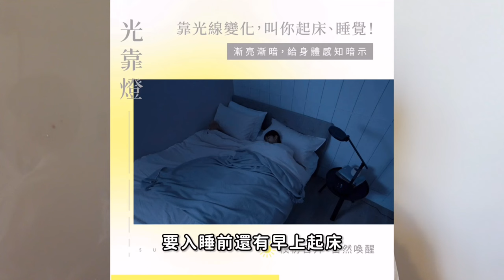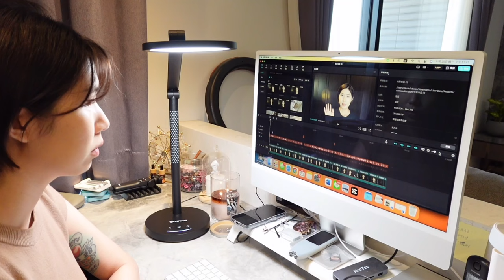會提醒你入睡與叫你起床的檯燈神奇啊｜SUVIOS光靠燈 Nicole汀尼扣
💡會提醒你入睡與叫你起床的檯燈神奇啊💡
SUVIOS光靠燈調整我的作息，我越來越依賴它
有一個好的檯燈真的很重要(工作/看書/小孩寫作業/做手工)
做任何事情適當的光源對護眼更好
檯燈能夠單獨調整光源明亮度是不夠的
經常坐在電腦前打文字、剪影片
沒有適合的光源真的眼睛超酸、超累！一盞
檯燈可以滿足所有生活與工作需求
做任何事情都有適合的光源，不再讓我精
神疲憊。光靠燈有手動5段模式，依照需求可作調整
尤其是我在剪片的時候會用專注光模式，眼睛舒適很多！
SUVIOS光靠燈是業界最低「豁免級 RG0」無藍光危害
✅無藍光、防眩光、還提高綠光光譜比例，提供護眼柔和亮度！
✅晚上閱讀也護眼，無藍光刺激影響褪黑激素分泌
晚上睡前我習慣會看小說、滑手機
現在有了SUVIOS光靠燈不用擔心看得太入迷晚上睡不好～
它有 100+ 無段式燈光變化讓燈光色溫從清晨至晚間 2,700K 暖黃光到 5,700K 亮白光漸變，我自己選擇夜貓模式，起床前 30 分鐘燈光會漸亮叫醒我，之後燈光漸亮漸白就像太陽升起一樣，直到晚間再繼續變暗、變黃，睡前 30 分鐘會慢慢熄燈，用光線提醒我該入睡、該起床了，也讓我整天彷彿有太陽陪伴、調節褪黑激素分泌，讓我白天更有精神、晚上更好睡！
無段式多角度照明，燈桿加燈面垂直可調整共345度、水平可達180度，可作氣氛燈、書桌燈、客廳立燈、床頭燈，實用性極高的一盞檯燈。
還有貼心的夜燈模式，可2段亮度，小朋友睡覺不怕房間黑漆漆，也不用半夜摸黑起來上廁所，特別設計的2段亮度也不會響睡眠！
這一盞檯燈對我來說是生活中必須要擁有的，而且讓我生活品質越來越好，不再因為用眼過度覺得疲勞。小孩寫作業有更舒適的光源，才是真正的護眼檯燈
，一盞好的檯燈也能夠為全家人的生活品質加分。

特別告知
分享的產品若有分潤都會在網址旁邊備註
若有分潤請不用擔心價格有差異，都是一樣的價格
介意者請不要點擊網址購買，萬分感謝